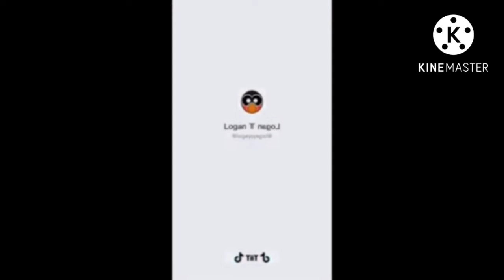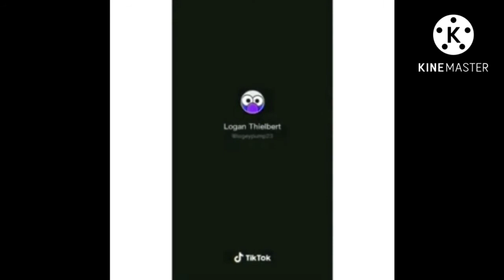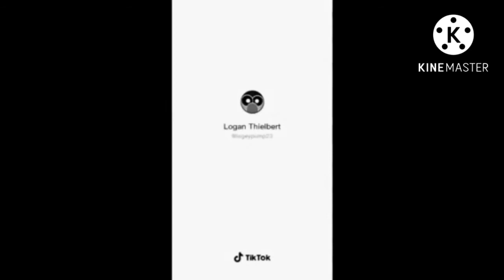Elmo TikTok Effects